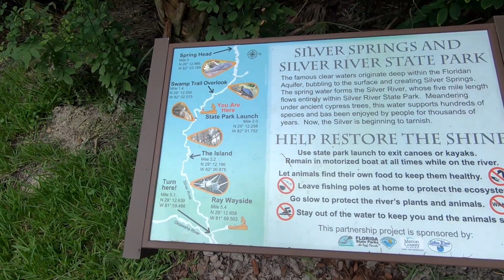Kayaking The Silver River In Search Of Rhesus Macaque Monkeys | Silver Springs State Park, Florida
I brought my kayak with me on a trip to Florida and decided to go on a hunt for Florida's elusive non-native Rhesus Macaque population. It was a great day of paddling the Silver River but to no avail, I failed to locate any Rhesus Macaque monkeys.

CANON SL2 DLSR
GOPRO HERO 6
JOBY GORILLA POD
DJI MAVIC AIR FLY MORE COMBO
EMOTION STEALTH ANGLER FISHING KAYAK
INNO INA445 LOCKING KAYAK RACK